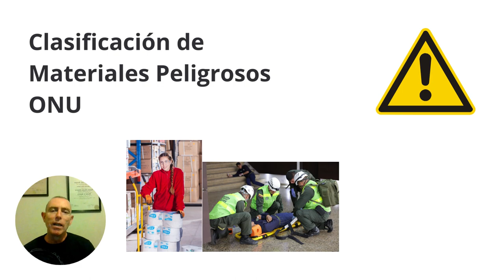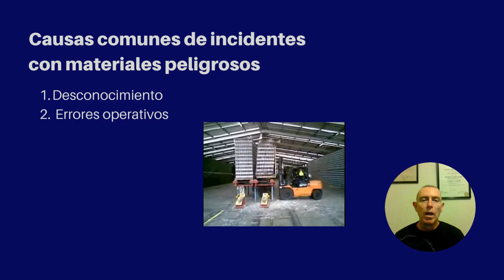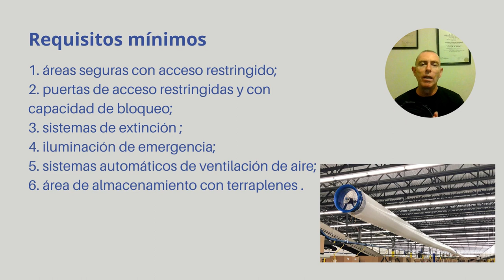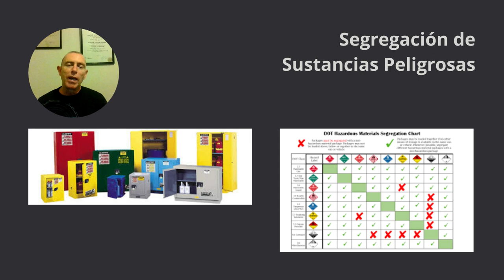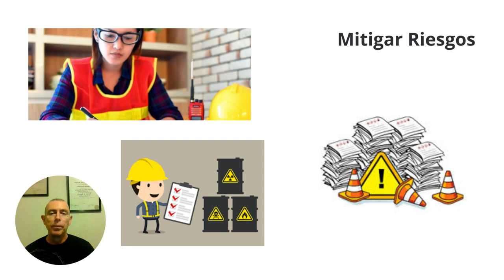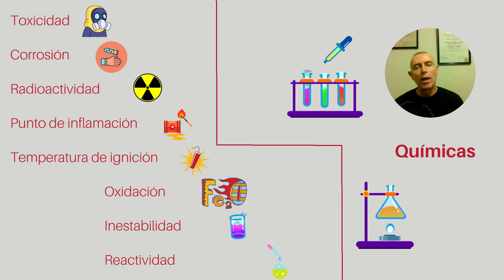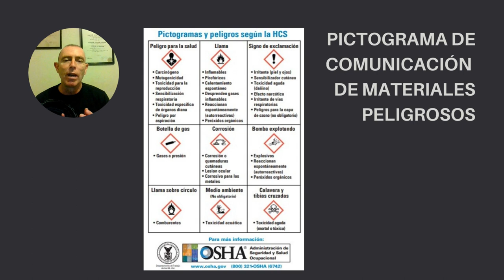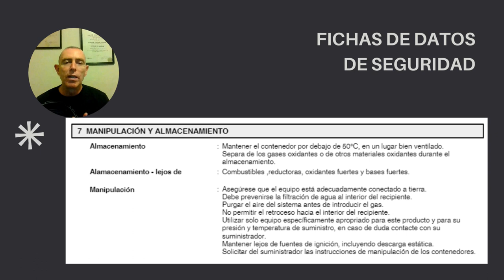ALMACENAMIENTO DE MATERIALES PELIGROSOS. PARTE I - BUENAS PRÁCTICAS DEL ALMACÉN 071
En los almacenes de todo el mundo se guardan y almacenan todo tipo de materiales. Muchos de ellos suelen ser productos peligrosos, y la mayoría de trabajadores de logística desconocen las precauciones y cuidados que deben tenerse para la manipulación y almacenaje de estos, así como los peligros a que pueden estar expuestos ellos como personas, las instalaciones y los propios artículos a su alrededor.

En una serie de videos trataré de resumir las precauciones que deben tenerse y te dejaré referencias de consulta para que empieces a analizar y poner en práctica las regulaciones que deben ponerse en práctica antes de que ocurra un accidente a por aún una tragedia.

Quédate aquí

REFERENCIAS:
- Richards, G. (2018). Warehouse Management. . London: Kogan Page.
- Rushton, A., Croucher, P., & Baker, P. (2014). The Handbook of Logistics & Distribution Management 5TH Edition. London: Kogan Page.
- Gobierno de Uruguay. (n.d.). Sitio Oficial de la República Oriental de Uruguay. Retrieved from Tipos de sustancias peligrosas
- MINISTERIO DE SALUD DE COSTA RICA. (n.d.). Ministerio de Salud.
- The United Nations Economic Commission for Europe (UNECE). (2011). UNECE. Retrieved from Recomendaciones relativas al transporte de mercancías peligrosas - Reglamentación modelo /

Imágenes y videos bajo licencia creative commons de:

pngwing, pxhere, pixnio, canva

NoticelMx, viralvideosandthings en YouTube